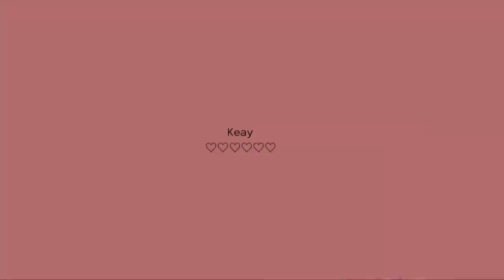GLOBE 24’ short vlog: Department of Geography, fest, performance, Miranda house, University of Delhi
“~ socials
Only active on Instagram😹 and nothing else.

Might keep on changing the description so come back to check on it🫵🏻🫶🏻😔